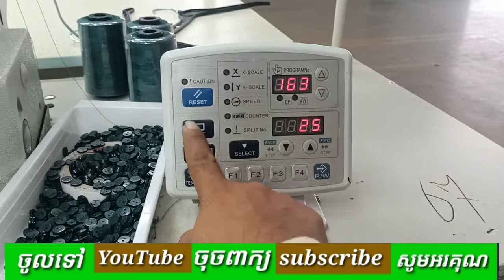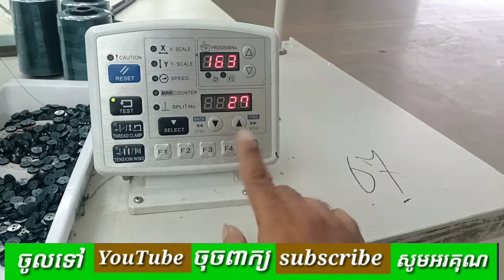របៀបបើកល្បឿនខាងក្នុង How to turn on internal speed